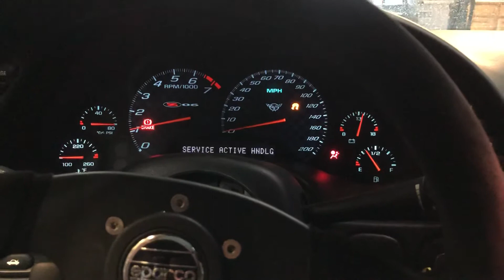Grants GSpeed built C5Z with HPR 442 LS3 first start